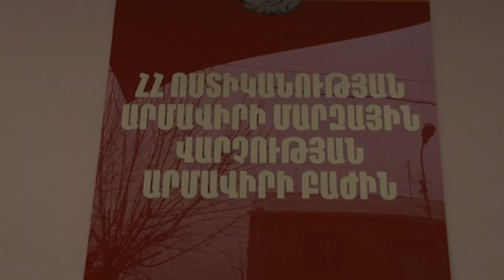Այգեշատում գազալցակայանի տիրոջ որդին դանակահարել է աշխատակցին․ հանցագործությունը բացահայտվել է